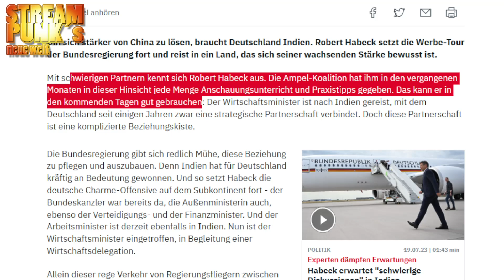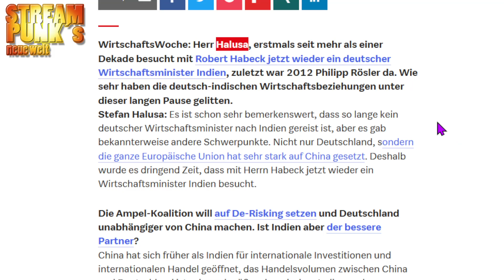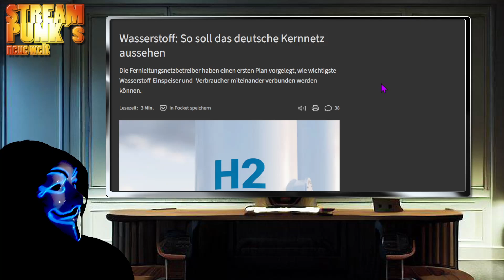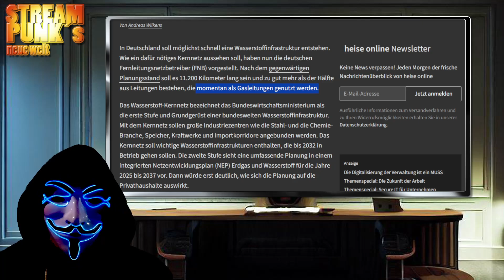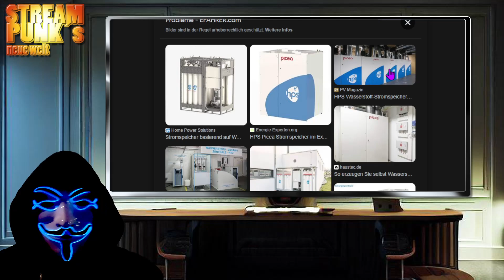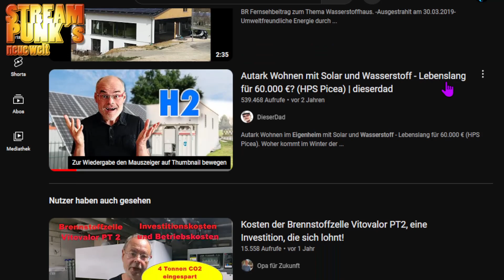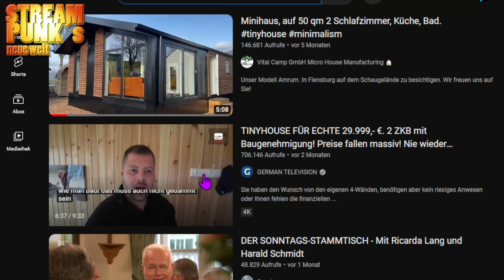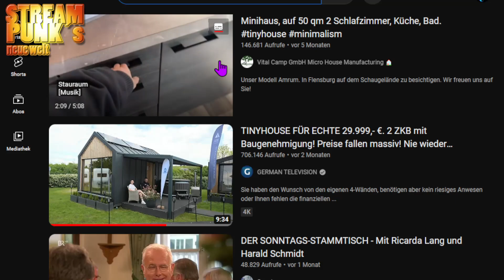🔴 Habeck auf kläglicher Suche in Indien! - Wirtschaftsverband warnt! - Ist Wasserstoff die Lösung?